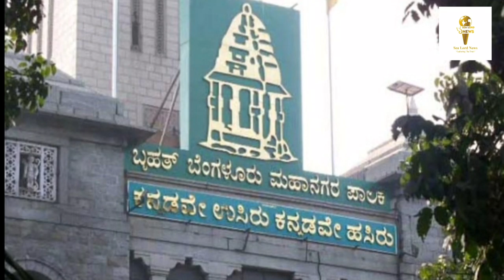As Covid-19 Cases Rise in Bengaluru, Demand Up for Hospital Beds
The move comes in the wake of Bengaluru reporting above 400 cases daily since July 29. The city has recorded 426, 450, and 409 cases on Monday. The wake of Bengaluru reporting above 400 cases daily since July 29. While the positivity rate stood at 0.96% percent, the Case Fatality Rate (CFR) was 1.94 percent. Districts that reported most related fatalities apart from Bengaluru Urban were Dakshina Kannada, and Mysuru 4 each.